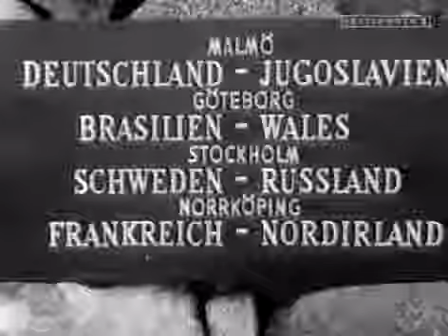U.R.S.S. - Inghilterra 1-0 - Mondiali Svezia 1958 - IV Gruppo - spareggio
Siamo presenti anche su Twitter: @calcioamarcord